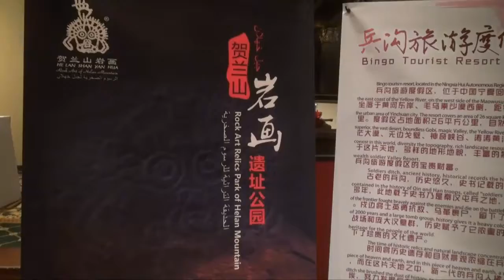宁夏旅游推介